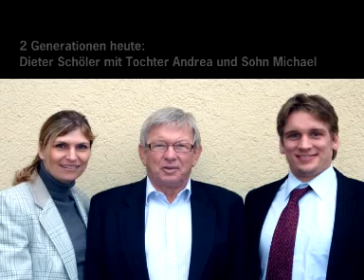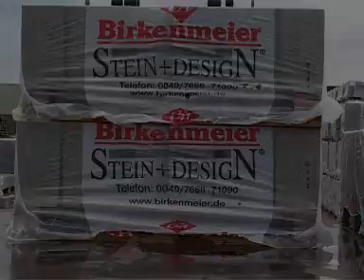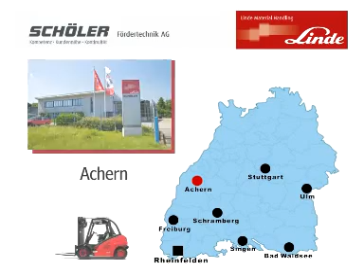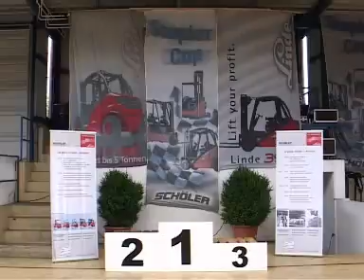Schöler Fördertechnik AG